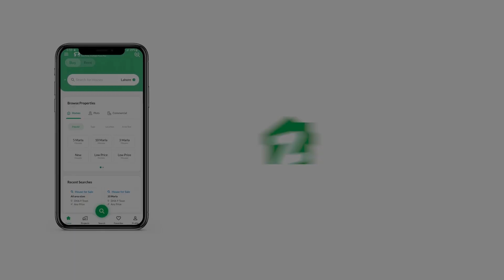3,700 SQYD FLAT FOR SALE IN PHASE 8 DHA KARACHI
Creek Vista Apartment For Sale
4 Bedrooms Well Maintained
3760 SQ feet
Lower Floor
Moin Khan academy facing